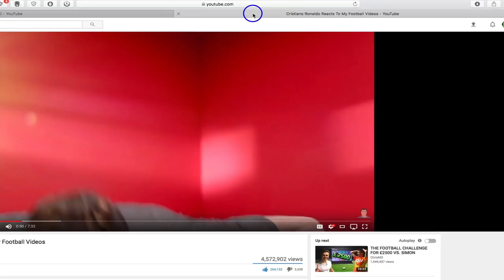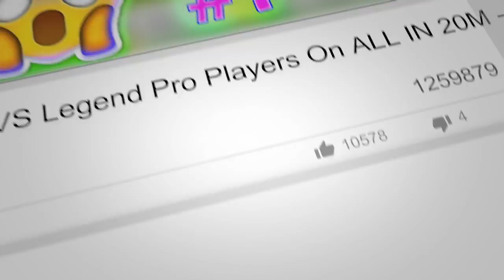SOCCER STARS Road TO 10M Coins - Yes I Did It 6 Streak Win ON 1M 🔥✅ - Rael Ronaldo Best Goals! #6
SOCCER STARS Road TO 10M Coins - It Was So Easy 6 Streak Win ON 1M - Ronaldo Best Goals EVER! + Tips & Tricks

8 Ball Pool 200M Giveaway & Soccer Stars 16M ACCOUNTS - Thank YOU SO MUCH